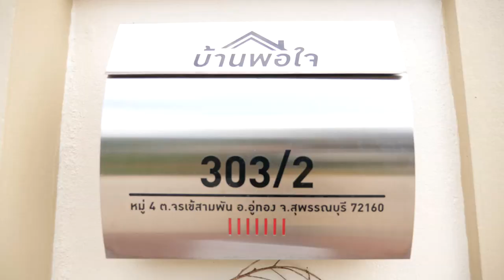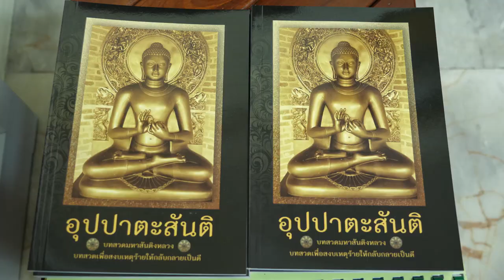บ้านพอใจ คฤหาสน์หลังใหญ่ จรเข้สามพัน สุพรรณบุรี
Cr.